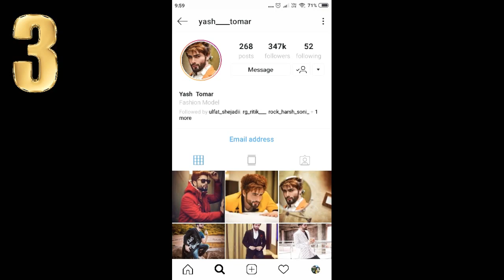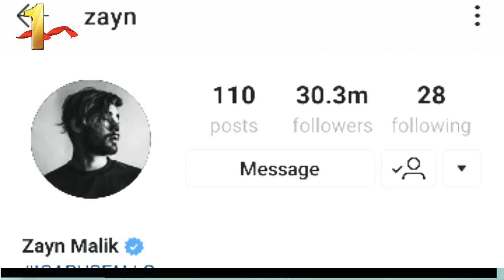Instagram Models Of India 2019